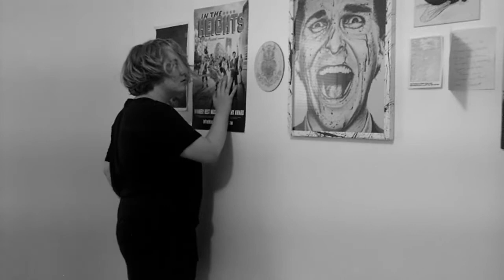bed knobs & Broom Sticks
Das Biest Performance Project Presents Bed Knob & Broom Sticks.
This is the second piece in our OCD series. Each work looks at the daily rituals of those who deal with Obsessive Compulsive Disorder within the confines of the home.

Choreography by Sophie Marie
Performed by Karlyn Ellis
Sound by Otto Schatz